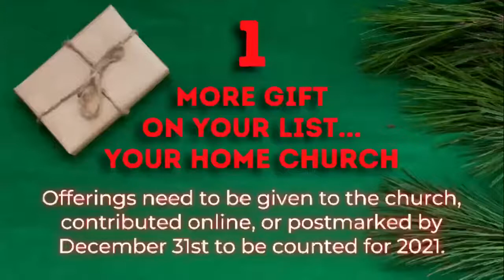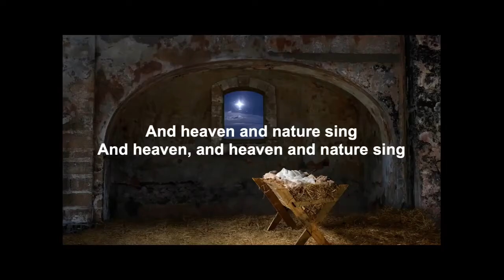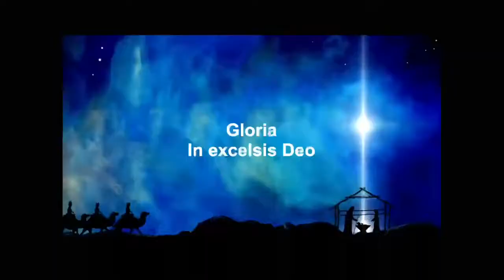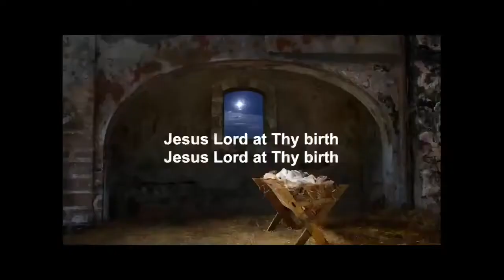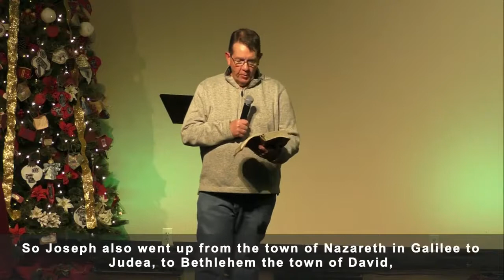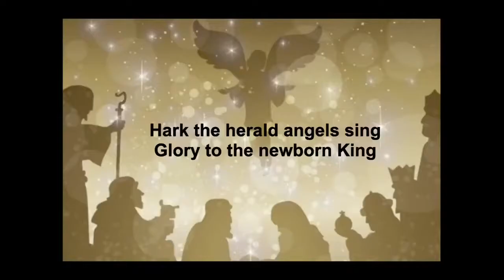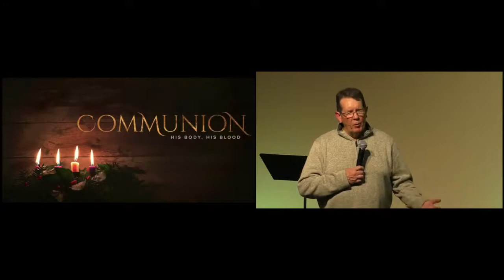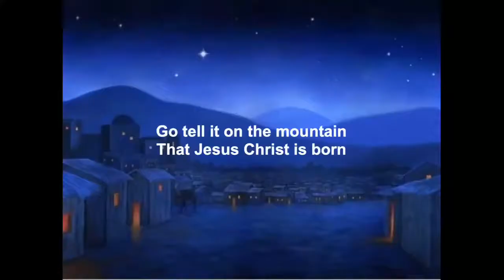12-24-2021 Sienna Ranch Christmas Eve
2021 Christmas Eve Candlelight Service at Sienna Ranch Baptist